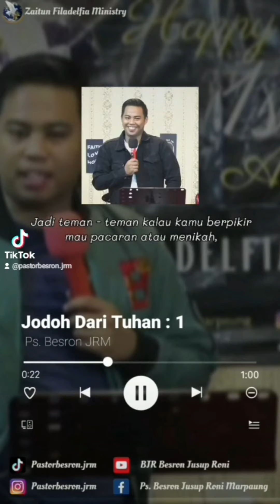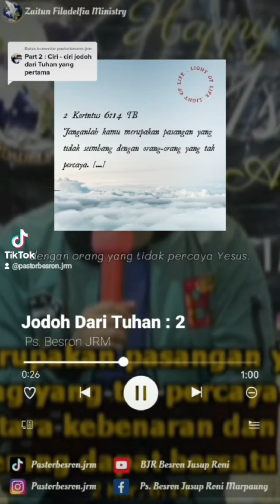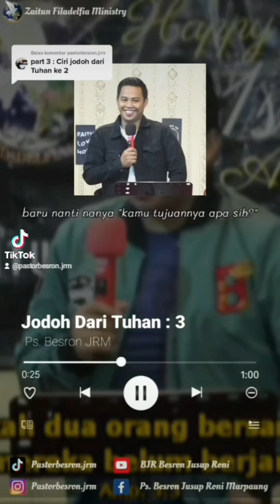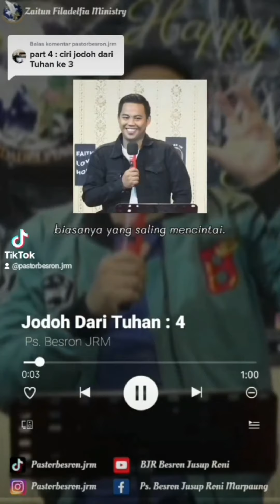Jodoh Dari Tuhan - Tiktok Compilation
Follow Ps. Besron Jusup Roni Marpaung
Bantu share,like,dan comment Ibadah ini. Terima kasih. Tuhan Yesus Memberkati.